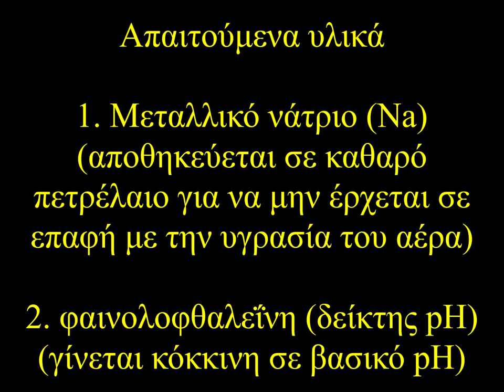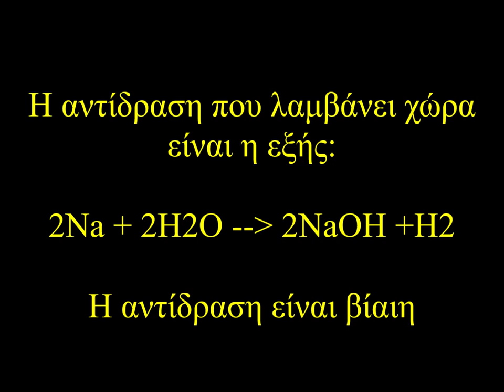Αντίδραση αλκαλίων με νερό - ΕΚΦΕ ΚΙΛΚΙΣ